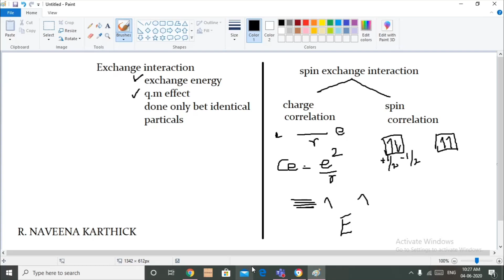Exchange Energy d block element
you can understand what is exchange energy
and calculation of exchange energy for cu and cr.
comment me if any doubt.